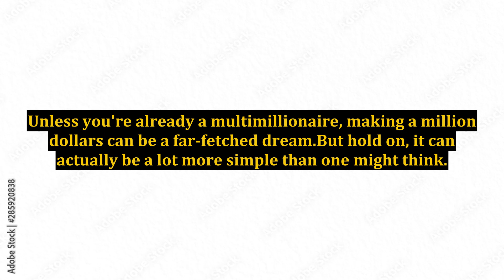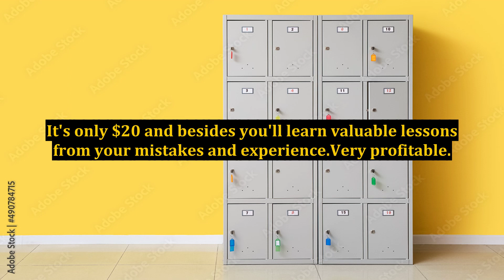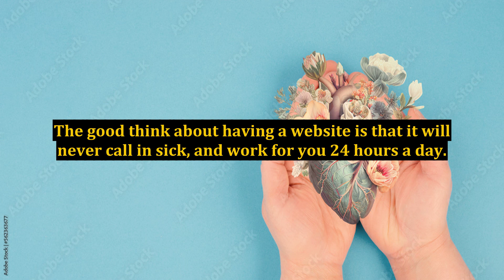How to Make a Million Dollars Fast - For the Broke Person